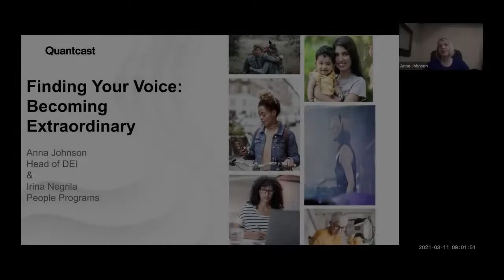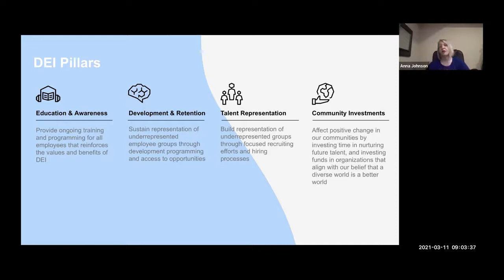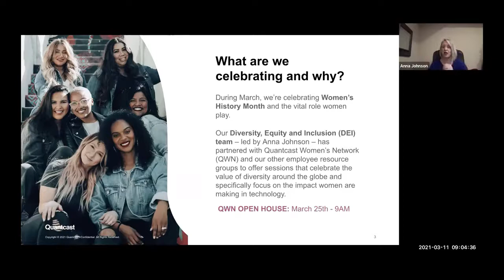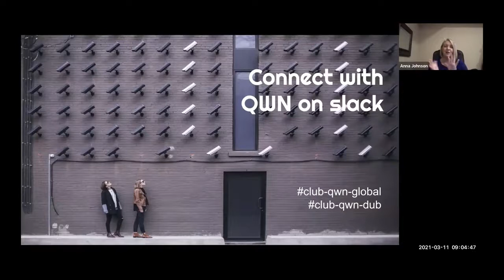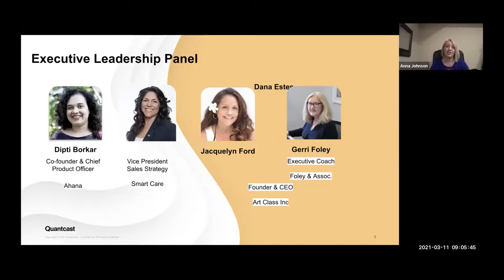Finding Your Voice - Being an Extraordinary Female Leader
To celebrate the vital role of women in tech, the Quantcast Women’s Network hosted a web event that brought together women executives from across various industries.